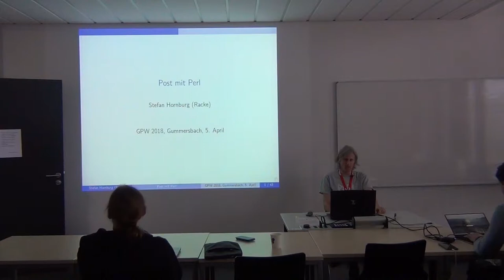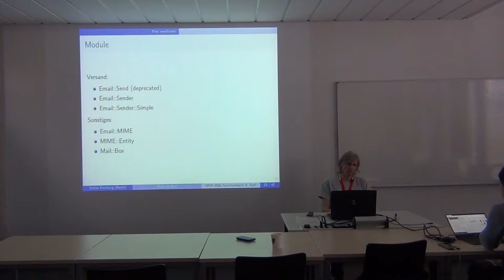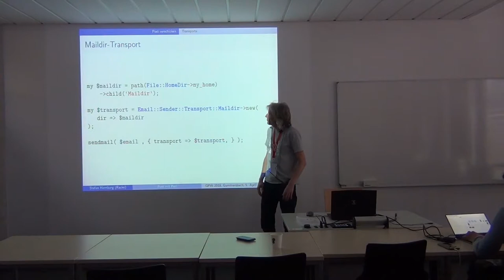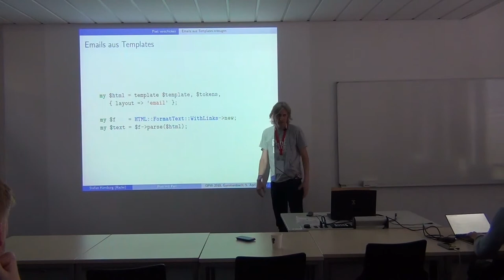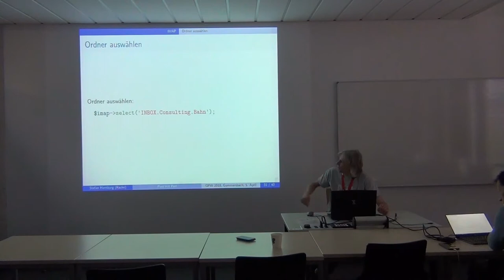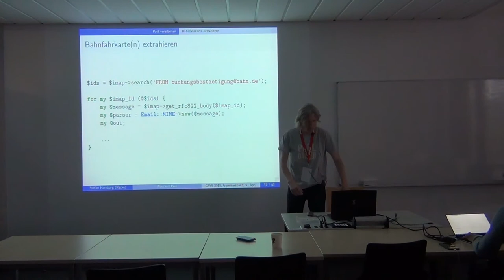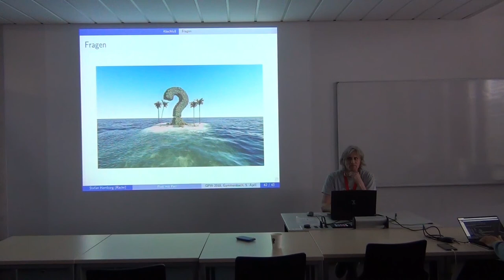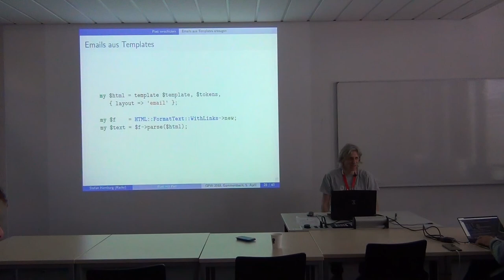Post mit Perl - Stefan Hornburg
Email ist nach wie vor ein wichtiges Kommunikationsmedium. Die korrekte
Erstellung und Verarbeitung von Email sowie ein Überblick über vorhandene
Softwareprodukte in Perl ist das Thema dieses Vortrags.

Im Einzelnen:

* State of the Art-Module
* Emails aus IMAP-Postfach herunterladen
* Parsen von Emails
* Emails aus Templates erstellen
* korrektes Encoding der Email-Header und des Inhalts
* Bilder direkt in die Email einbinden
* Tests und Entwicklung